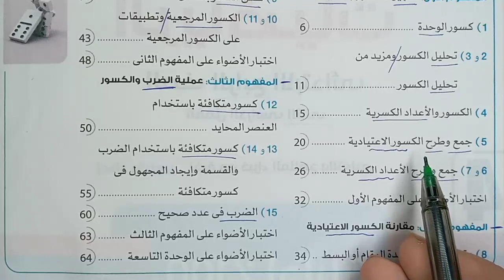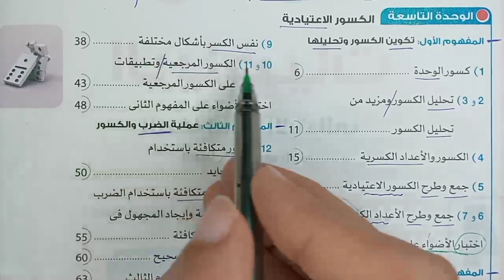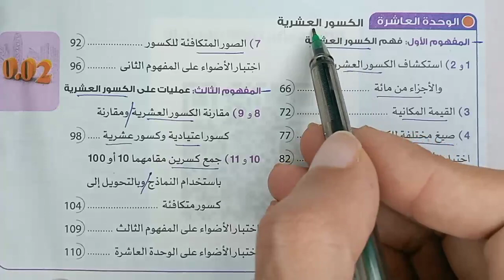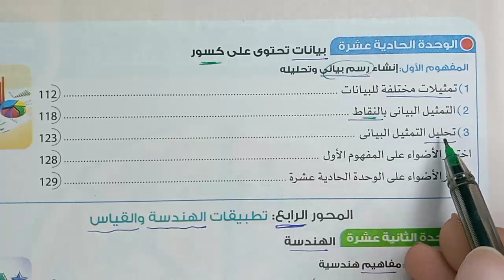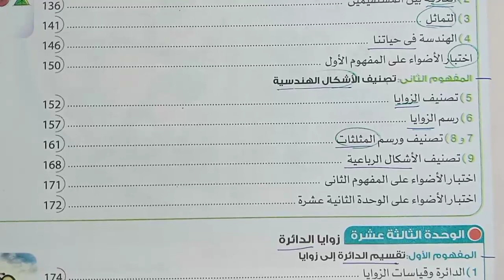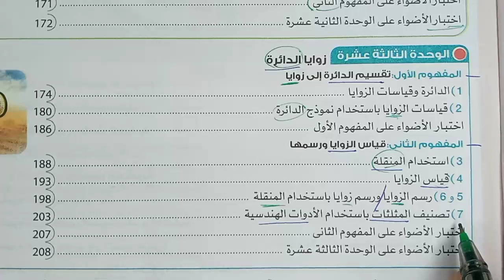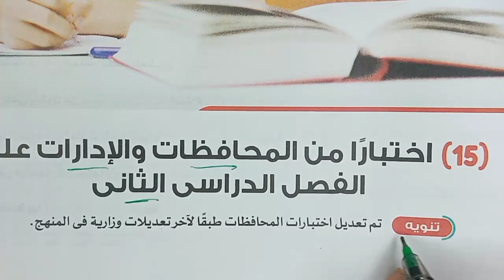محتويات منهج الرياضيات - للصف الرابع الابتدائي| فصل دراسي ثان- كتاب الأضواء2024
الرياضيات_بسهولة - عرض لمحتوى المنهج الجديد لمادة الرياضيات للصف الرابع الابتدائي الفصل الدراسي الثاني من كتاب الأضواء لعام 2024م review ريفيو وخطة توزيع منهج الرياضيات ومقرر شهر فبراير ومارس وأبريل ومايو
- الصف: الرابع الابتدائي- الفصل الدراسي: الثاني
- هذا الشرح من كتاب: الأضواء 2024 | روائع المعرفة
Reviews · ‏Preview · ‏Previewing · ‏Reviewer
شاهد المزيد من هنا:
Ra.Knowledge